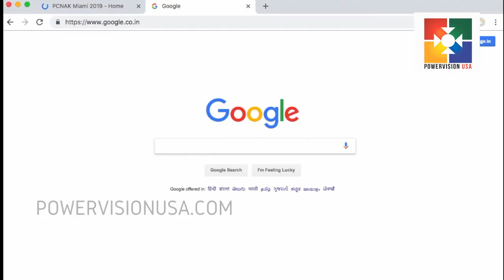2019 July 4th - 7th Discounted Rates! Deadline December 31st Reminder- Promo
July 4th - 7th
Discounted Rates!
Deadline December 31st
Reminder- Promo
POWERVISION USA - SHOWING THE RIGHT WAY -

Powervision tv, Powervision usa, Live Streaming, Convention, Conference, Music, Christian Events, Wedding, Funeral, Church Events, AGIFNA, NACOG, PCNAK, IPC Family Conference,Other Events, Kerala,India, USA, Christian,

**Copyright Statement **
**Copyright Statement **